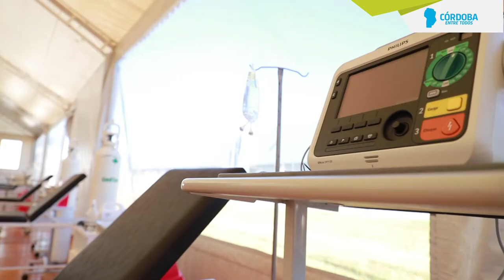Comenzó la atención prehospitalaria en el Hospital Elpidio Torres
El vicegobernador Manuel Calvo, a cargo del Poder Ejecutivo, recorrió las instalaciones del módulo para la atención prehospitalaria ubicado en el predio del Hospital Elpidio Torres, en el noreste de la ciudad de Córdoba.